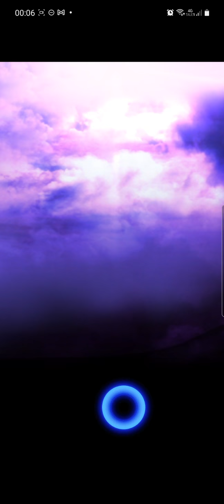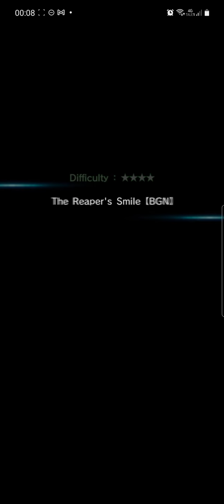Grand Summoners Gameplay Project 114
Jump, Yoh!

Get into that daily Cleanse!